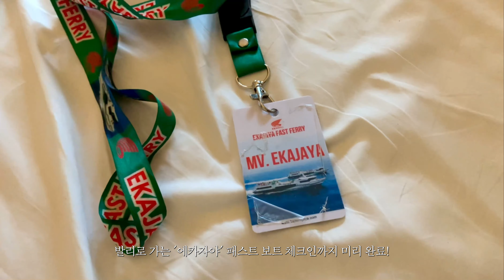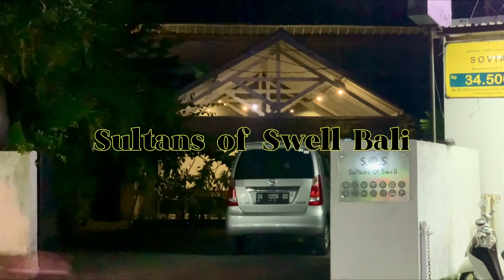굿바이, 길리섬👋🏻 길리 아이르 숙소 Oceans 5 | 길리 에어 카페 | 길리 발리 에카자야 패스트보트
좋았던 길리 아이르와 싫었던 길리 트라왕안을 뒤로 하고 다시 발리로 돌아가게 되었네요. 똑같이 아름다운 섬인데 길리 트라왕안과는 반대로 조용한 분위기와 나이스한 사람들 덕분에 좋았던 기억을 꽉꽉 채웠던 길리 아이르. 평생 잊지 못 할 것 같아요.

발리에서 길리섬으로 가려면 한참을 차를 타고 가서 또 패스트 보트를 몇 시간이나 타야 하는 고된 일정인데, 그럼에도 불구하고 많이들 길리섬을 찾고 계신 것 같아요. 저는 다시 간다면 길리섬은 글쎄? 그만한 가치가 있나? 고민하게 될 것 같지만- 한 번 가본 사람의 입장이라서 그런 거일 수도 있으니 한번 저의 브이로그를 참고해보세요!

📍 방문한 장소
00:00:30 Oceans 5

00:01:11 Barefoot Blondie

00:03:01 Gili's Warung

00:05:12 Sultans of Swell Bali

00:05:18 Matjib Korean Food Jimbaran

🎞 타임라인
00:00:00 Intro
00:00:30 길리 아이르 숙소 'Oceans 5' 조식
00:01:11 길리 아이르 카페 'Barefoot Blondie'
00:03:01 길리 아이르 선착장 카페 'Gili's Warung'
00:03:48 길리-발리 패스트보트 에카자야 탑승
00:05:12 발리 웅아산 숙소 'Sultans of Swell Bali'
00:05:18 발리 한식 배달 'MATJIB'